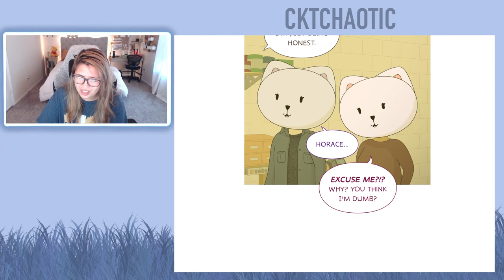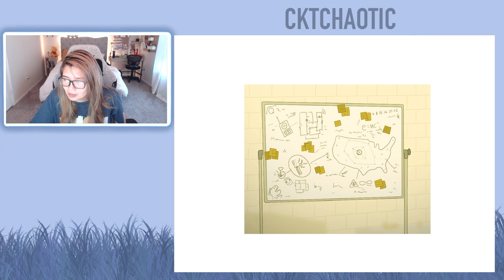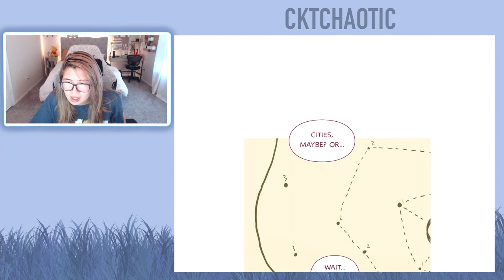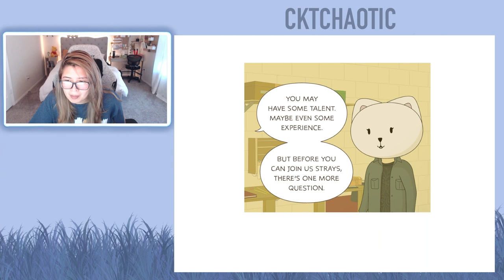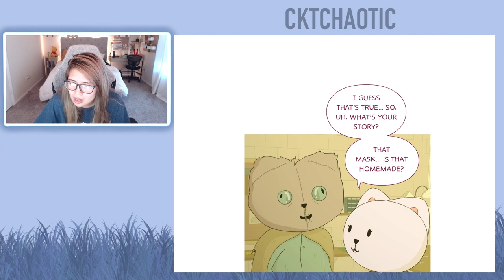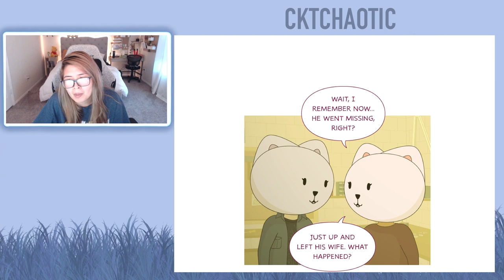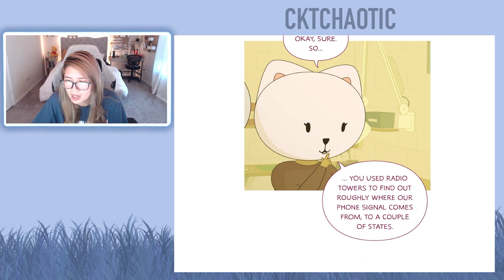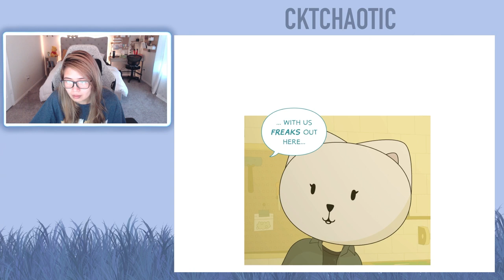Everything is Fine - Chapter 62 and Chapter 63 (Eng)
I upload "Everything is Fine" reactions every Friday at 10 AM CST until Everything is Fine is concluded or until I run out of episodes while the writer is on HIATUS.

About this webtoon:
Sam and Maggie, with their cute dog Winston live in this typical house next to their normal neighbors. Nothing strange is going on here! They wear these animal head masks with blinking red eyes. Oh! They season their garbage with rat poison to add a little kick before tossing it out. Normal right? (Sarcasm) Trust me, everything is fine.

This webtoon was written and created by Mike Birchall.